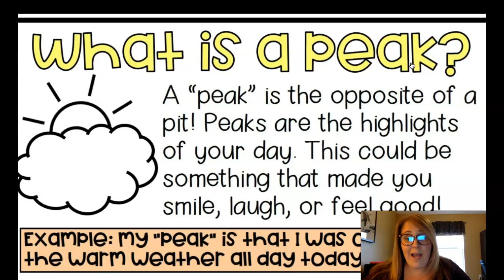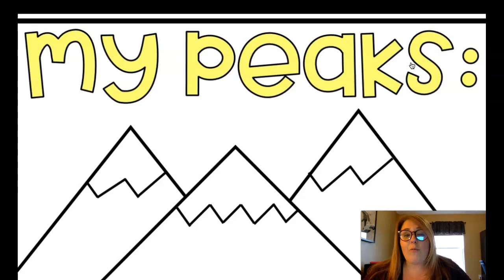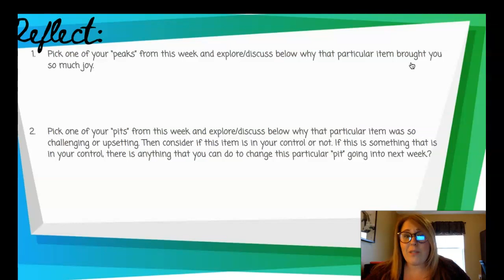Pits and Peaks Directions